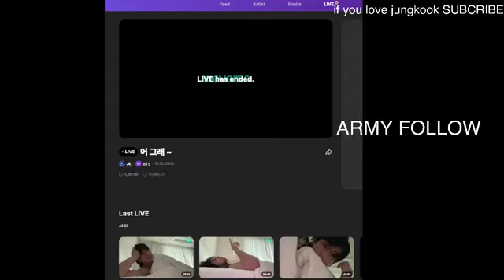[Eng Sub]🔴Jungkook live English subtitles 30.07.23|jungkook Weverse live today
About Video: Jungkook live today English subtitles(Hindi-portugese-french-Italian-Japanese-Chinese)